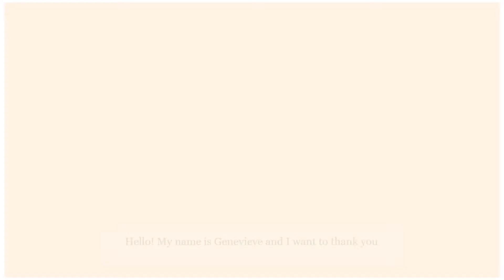Get to Know MTC: Meet Genevieve